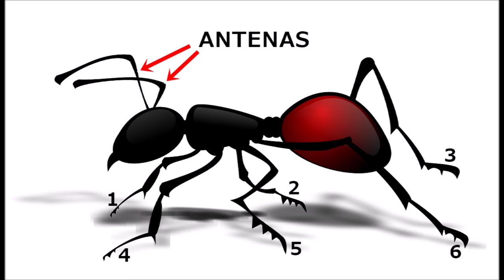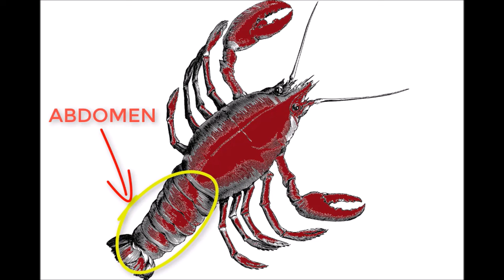Los artrópodos .insectos,aracnidos,miriapodos y crustáceos.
Los animales artrópodos,los grupos en los que se dividen y como diferenciarlos.
La musica es gratuita de Biblioteca de audio de youtube.

Las imágenes son mias y de  la página gratuita de Pixabay.

Los audios son mios.